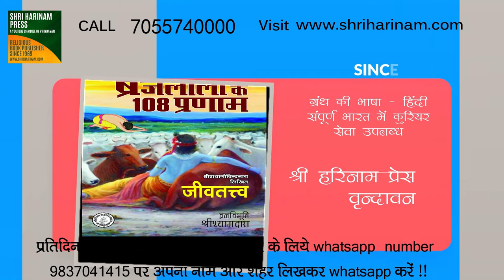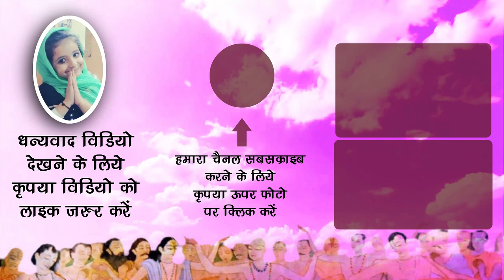कृष्ण नाम का आश्रय है, बाहर कहीं अन्य देवता आदि की पूजा मे जाना पड़ता है क्या ये सही है ?